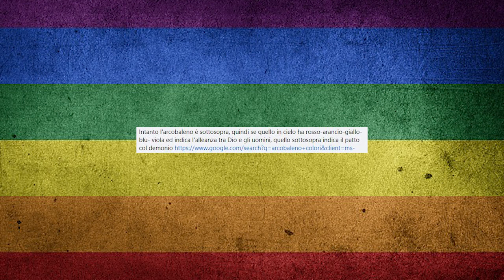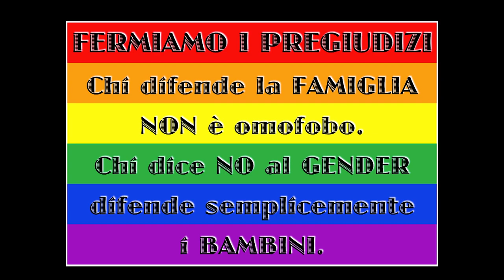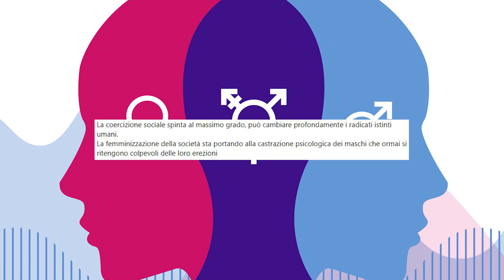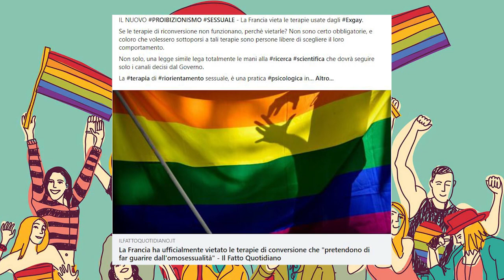Infiltrato tra gli omofobi terrorizzati dal "gender" - SECONDA PARTE [L'Infiltrato #3]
Giugno è il mese del pride, non potevo dunque non dedicare una puntata dell'Infiltrato alla comunità LGBT. Questa è la la seconda parte :)

📢CREDITS📢
Musiche di sottofondo by Mean Sloth, Tchaikovsky e Goffredo Mameli. Tutti e tre artisti di egual livello :)